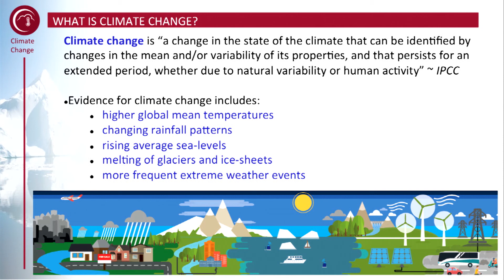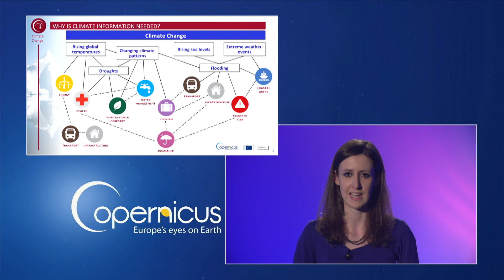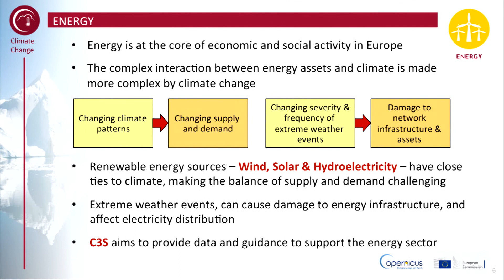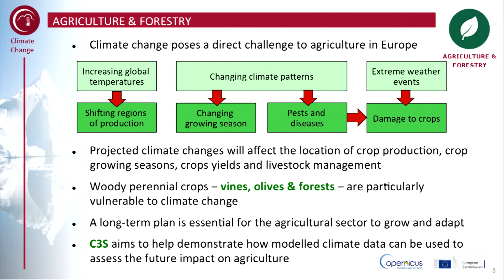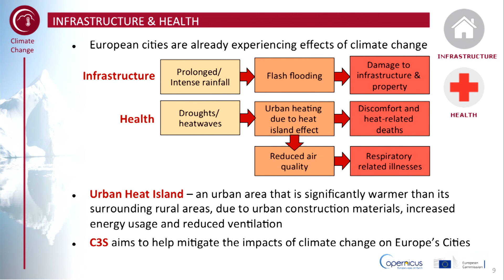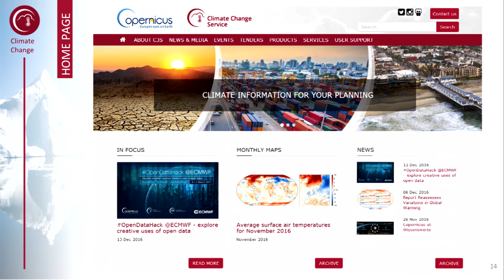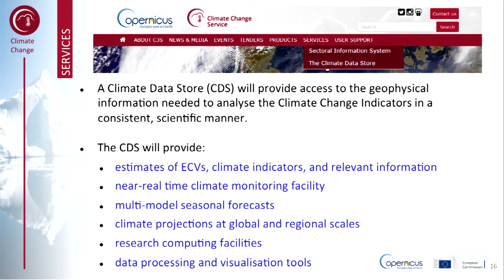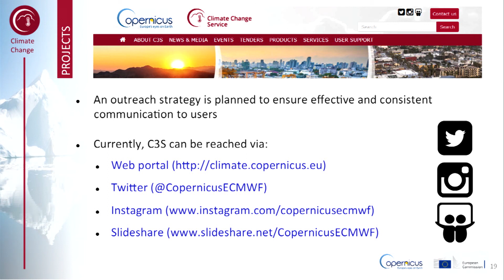Climate Change Adaptation and Mitigation: What is Copernicus Climate Change Service?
In this video, learn what is Copernicus Climate Change service and what data, information and support it provides to the users.